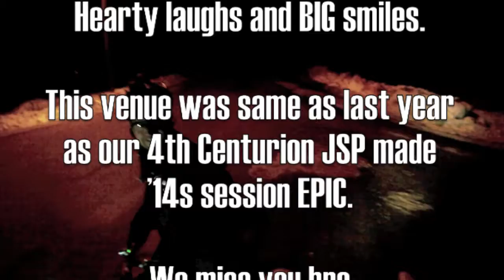More Awesome VIII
Night XC riding Angel Springs with 3600 lumens of lighting . . .